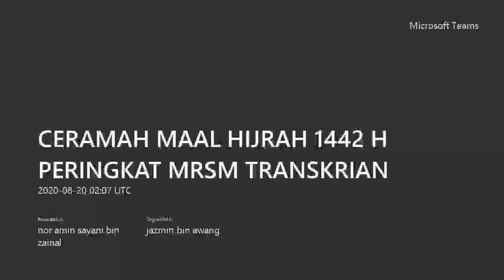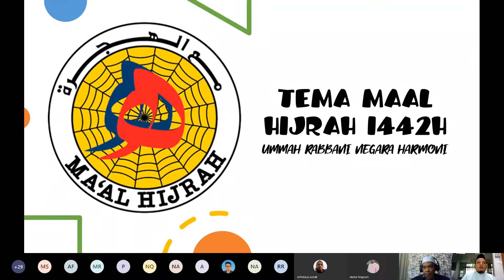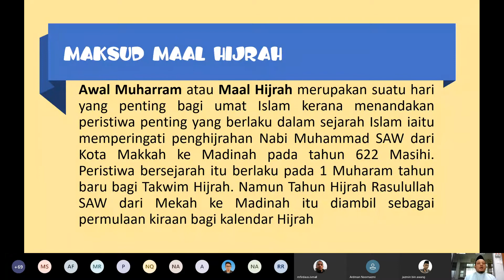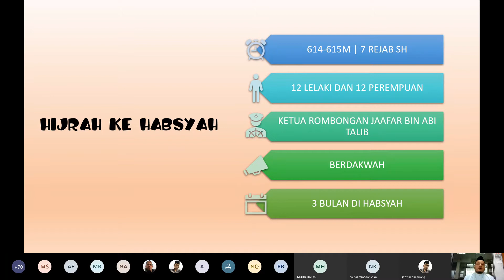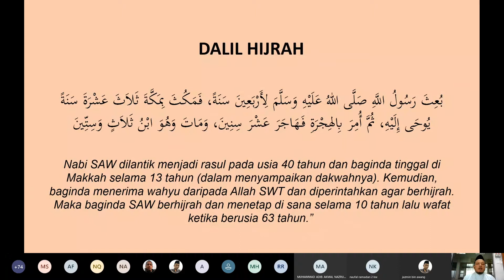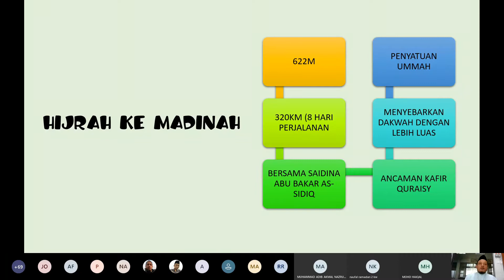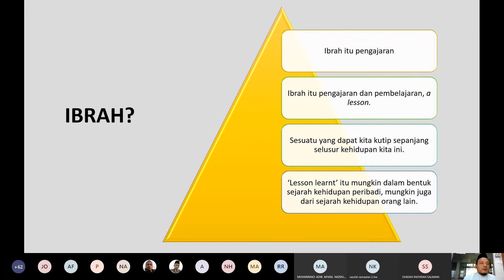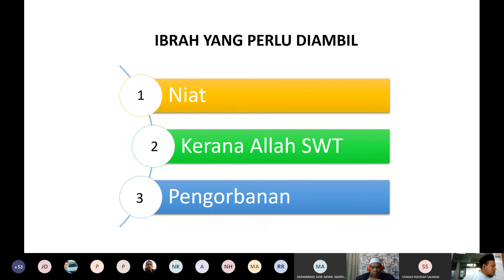Maal Hijrah Satu Budaya Atau Ibrah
Maal Hijrah atau Awal Muharram adalah satu perkara mengingati hijrah Nabi Muhammad SAW yang merupakan satu peristiwa penting kepada umat Islam seluruhnya. Perlu kita Mengambil iktibar atau ibrah bagi meningkatkan kualiti keimanan kita kepada Allah SWT.

Like dan follow page kami